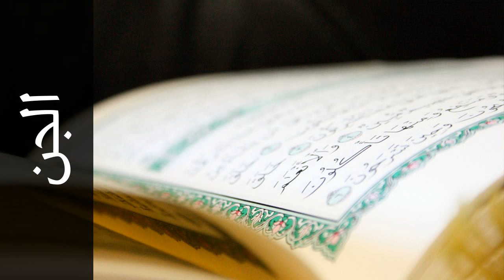سورة الجن مفتاح السلطني - Surah Al-Jinn Muftah Alsaltany - رواية الدوري عن الكسائي -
استماع سورة الجن  كاملة بدقة عالية للقارئ الشيخ مفتاح السلطني  - الدوري عن الكسائي  .

Surah Al-Jinn ( The Jinn ) recited by Qari Muftah Alsaltany  - Rewayat AlDorai A'n Al-Kisa'ai .